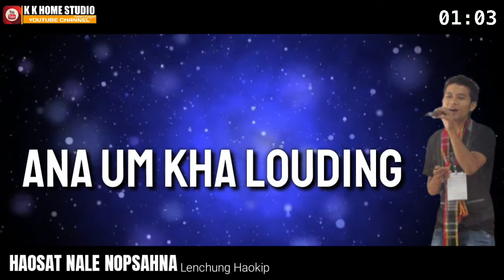Haosat Nale Nopsahna(Track) - Lenchung Haokip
Song: Haosat Nale Nopsahna | Sound Track |
Singer : Lenchung Haokip
                  LYRICS
1. Haosatna le Nopsahna pum'a
Damun jot sang in
Kasang joi pakai Genthei hesohna
Nagam nom'a din

Chorus:
Aw Leisetna Gentheina jouse
Ana um lou hile
Vangam kangai jong
Ana um kha louding

2. Lei lungngaina bukim dehlou
Leiset na miten
Dalhan kahung tai
Lhinglal keima
Nagam nom'a din.

3. Kana jan kho sot talou ding
Leiset na miten
Kangah sot taove Maranatha
Nagam nom'a din